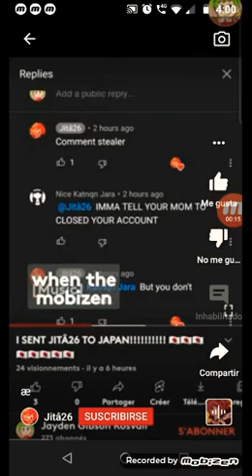when the matiass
@Matías Mateo Tirado Paz Segundo Canal